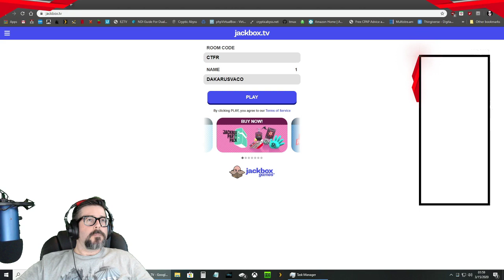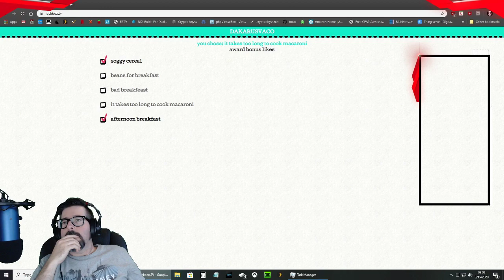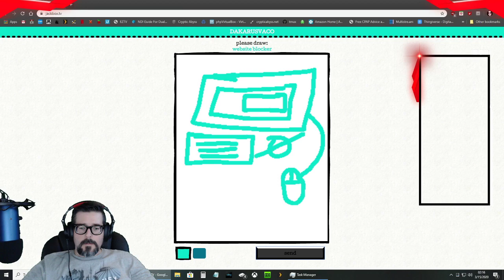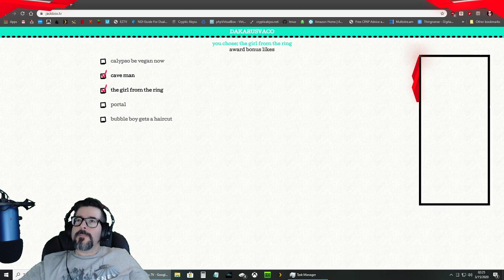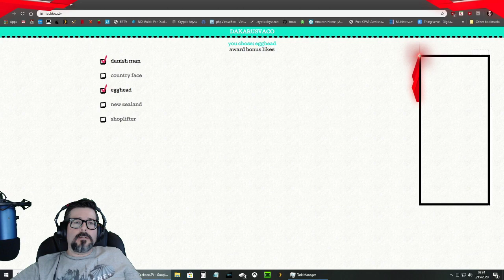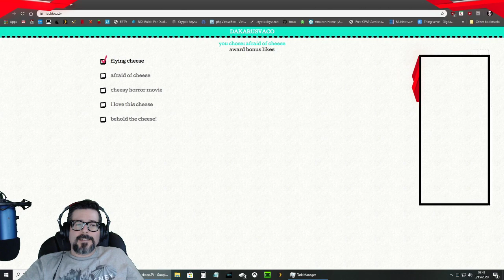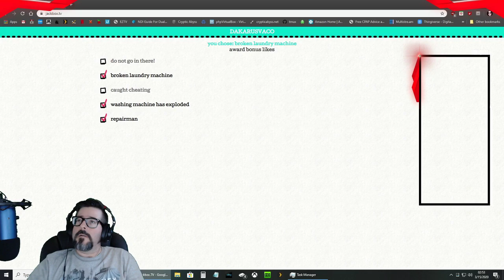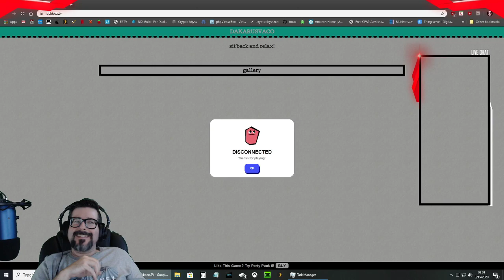Multiplay with the crew, Drawful 2 (Part 2)